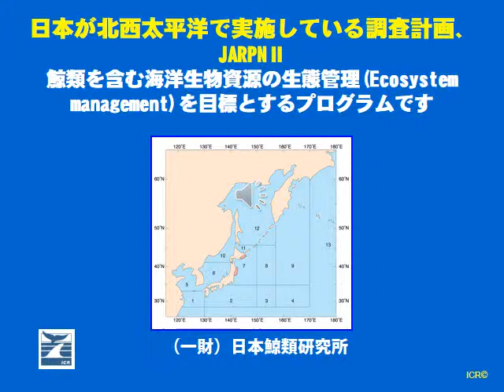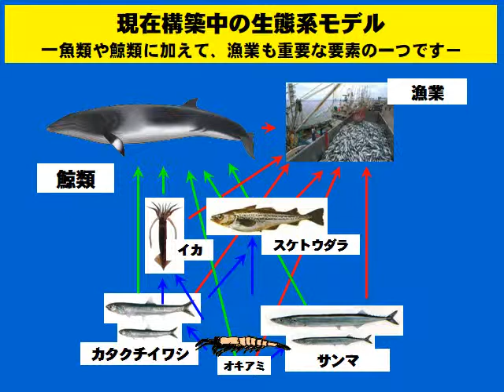北西太平洋で実施している調査計画JARPNII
日本が北西太平洋で実施している調査計画、JARPNⅡ
鯨類を含む海洋生物資源の生態管理(Ecosystem management)を目標とするプログラムです。